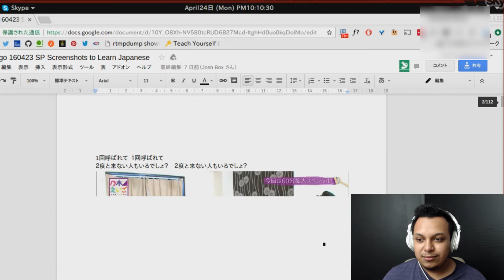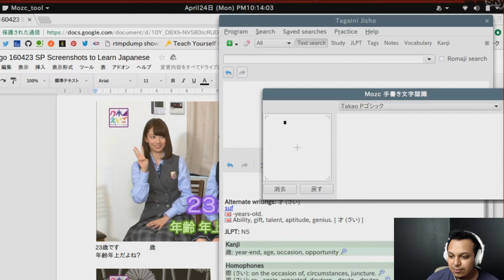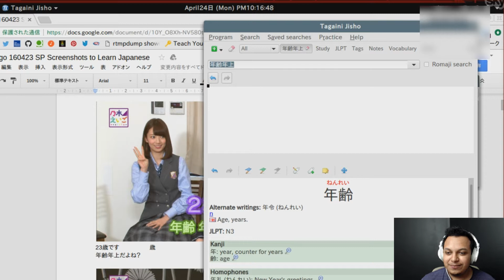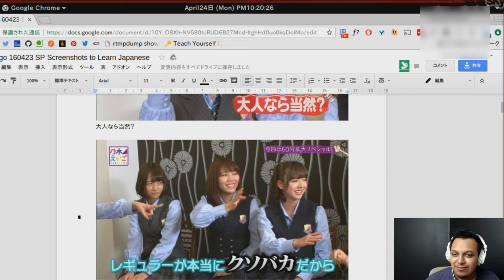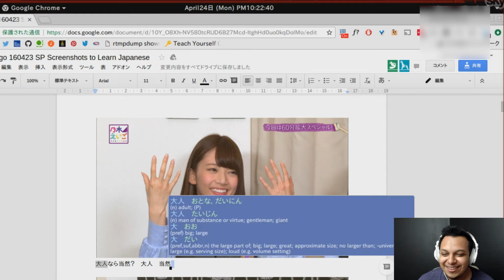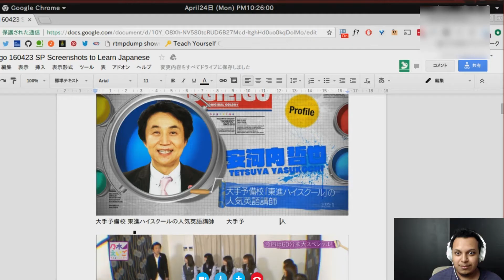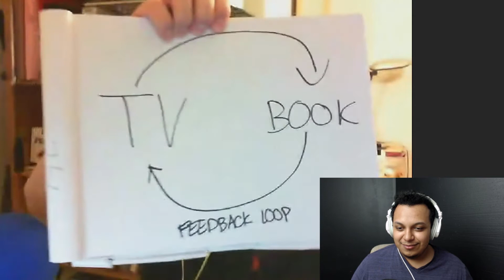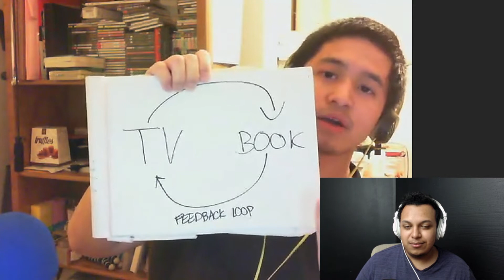Learning Japanese to Watch More Idols Part 4 - The Final Lesson with Kenneth Uy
Today is the final day I have special guest Kenneth Uy (@missingno15) to help teach me some Japanese to watch some more Japanese Idols more efficiently. So please sit down grab some tea and get ready to write some notes!

With all the previous lessons this should set you on the right path to learn Japanese!

Link to the Google Doc:
NogiEigo Resource -

Kenneth Uy has translated Sashihara Rino's book: Gyakutenryoku